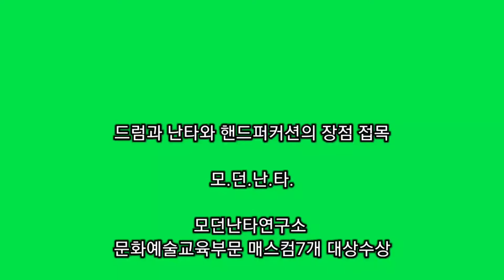난타와 드럼의 만남, 모던난타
1인 1악기시대
가장 대중적인 타악기, 많이 배우는 타악기는 드럼과 카혼이겠지만 젬베, 봉고, 콩가 문의도 많았고 중장년층 여성에게는 난타(북)과 장구가 압도적이다

요즘은 입시관련하여 마림바나 팀파니 문의가 많다
시간은 한정적이고 다양한 타악기를 배우고 싶겠지만 무엇을 먼저 배우든 스승을 잘만나 타법의 기초가 잘 되어있으면 다양한 타악기들을 빠르게 배울 수 있고 시너지효과를 낼 수 있다
드럼의 단점은 상당히 오래걸리고 양발을 다 써야하며 혼자 연습해야하는 외로운 악기이면서 구입하여 보관하기 어렵다
난타는 함께 즐길 수 있지만 난타북 1~2개로는 다양한 소리를 느낄 수 없고 저가형 난타북만으로는 소리의 감동을 느끼기 힘들다

난타와 드럼의 장점을 접목하여 한번에 배울 수 있는것이 이제 불가능하지 않다

드럼, 모던국악타악, 모던젬베, 모던카혼, 모던봉고, 난타 등 타악기별 모든 특성을 접목한 '모던난타'​
1989년, 국내최초의 드럼동호회 운영
2004년, 국내최초 음악난타 보급 전파
2020년, 드럼과 난타를 접목한 신개념 컨텐츠 '모던난타' 런칭
특히 모던난타 배경음악의 특징은 서사적인 음악, 실험적인 음악으로까지 스펙트럼을 확대할 수 있는데 드럼으로 연주하기 어려운 음악장르까지 연주가 가능하다
모던난타 기초심화 커리큘럼 - BACK TO BASICS CLASS​​ (난타+드럼)